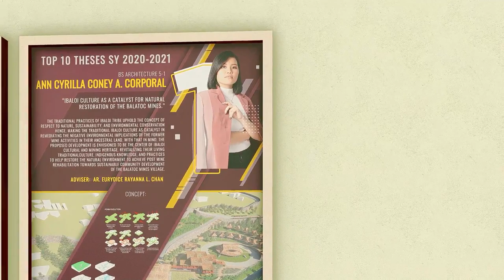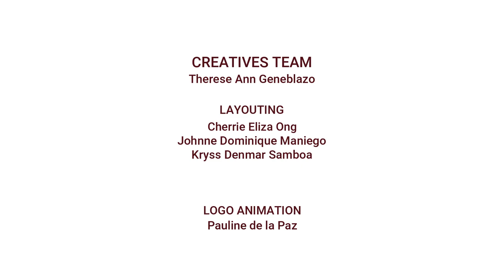TOP 10 BEST ARCHITECTURAL THESES 2021 ║ PUP Manila ║CADBE- Department of Architecture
College of Architecture, Design and Built Environment

TOP TEN (10) BEST ARCHITECTURE THESIS AWARDEES

TOP 1
Ann Cyrilla Coney A.CORPORAL
BS ARCHITECTURE 5-1
BALATOC MINES VILLAGE: Proposed Mining Heritage and Cultural District Adapting Community Architecture for Post Mine Rehabilitation

TOP 2
Mc Enroe A.SILO
BS ARCHITECTURE 5-2P
Clark Heart Center: Integrating the Dimensions of Healing for a Cardiac Care Facility through Organic Architecture

TOP 3
Samantha L.ALVAREZ
BS ARCHITECTURE 5-3P
Bicol Mountain Retirement Complex and Business-oriented Resort: Integration of Evocative Architecture in creating a Psycho-cognitive Community

TOP 4
Maxine Loyola NAVAL
BS ARCHITECTURE 5-1
SILANG Socio-Civic Multiplex: Revitalizing SILANG PUBLIC MARKET through the Synthesis of Placemaking and Multiculturalism in Social Architecture

TOP 5
Peter R. NOYNAY
BS ARCHITECTURE 5-2P
Clark Children Center: Promoting

TOP 6
Johnne Dominique B. MANIEGO
BS ARCHITECTURE 5-1
BUREAU OF CORRECTIONS HEADQUARTERS AND NATIONAL PENITENTIARY: An Application of Psychosocially Supportive Approach as a Reformative Design for a New Coactive Penal Institution

TOP 6
Elaiza Mae D.PALLAN
BS ARCHITECTURE 5-3P
School of the Future in Technology (SOFT): A Paradigm Shift on Integrated Learning Environment Design through Interactive Architecture and Biophilic Design.

TOP 7
Cherrie Eliza E.ONG
BS ARCHITECTURE 5-1
The Lung Center of the Philippines - Bohol: An integration of Humanistic Architecture in Creating a Healing and Proactive Health Facility for People with Respiratory Ailments

TOP 7
Philip Meynard S. FALLURIN
BS ARCHITECTURE 5-3P
MIMAROPA Regional TESDA Complex: Training and Assessment Center Promoting a Process-centered Learning Environment Through Pedagogy-Space-Technology Nexus

TOP 8
Therese Ann E. GENEBLAZO
BS ARCHITECTURE 5-1P
Tanay HEALtop Haven: A Proposed Psychiatric Wellness Resort;  A Response to Mental Disorder Stigma Through a Paradigm Shift in Design
incorporating Emphatic Healing Ecotecture

TOP 9
Shanaia Jane G.BUAL
BS ARCHITECTURE 5-1
MANILA BAY AQUAFARMING AND ECOREMEDIATION COMPLEX: A Community-based Livelihood Complex Revitalizing Manila bay's Marine Ecosystem through Ecological architecture

TOP 10
Reigneth G.VILLENA
BS ARCHITECTURE 5-3P
ONE CORDILLERA: CAR Regional Government Center Empowering Socio-Culture through Critical Regionalism Design

CREATIVES TEAM:
Video Editing by: Maxine L. Naval
3D Modelling by: Maxine L. Naval , @saedricedquila7805
Walkthrough Animation by: Maxine L. Naval, Jeremiah Yumena

Layouting by:
Cherrie Eliza Ong
Kryss Denmar Samboa